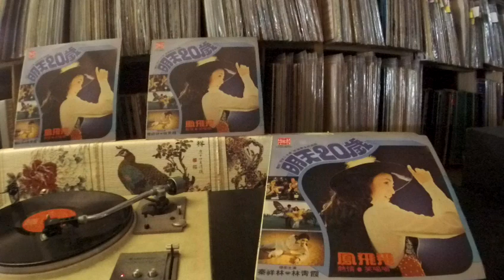鳳飛飛 Feng Fei Fei -- a6 心相許意相連